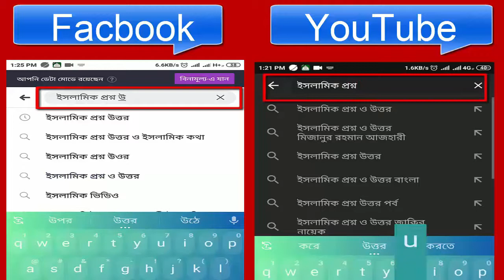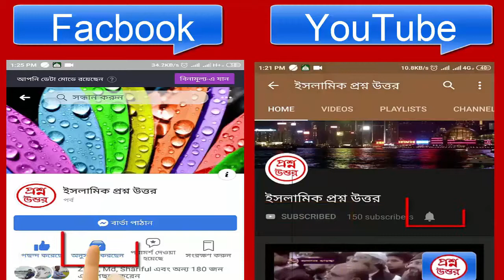স্বামী কি স্ত্রীর কাছে সম্মান দাবি করতে পারে স্বামী কি একাধিক বিয়ে করতে পারে সামর্থ্য না থাকা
স্বামী কি স্ত্রীর কাছে সম্মান দাবি করতে পারে স্বামী কি একাধিক বিয়ে করতে পারে সামর্থ্য না থাকা সত্ত্বেও
ডাঃ জাকির নায়েক, প্রশ্ন উত্তর, bangla dr. jakir nayek, Peace TV Bangla,মুক্তমনা,
নিষিক্ত, nisikto, ইসলামিক কিছু কথা,